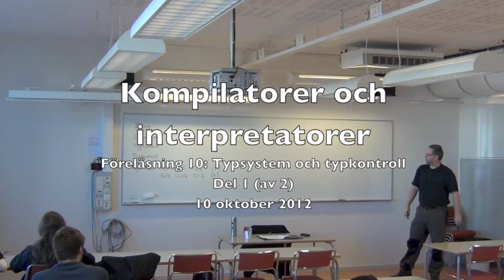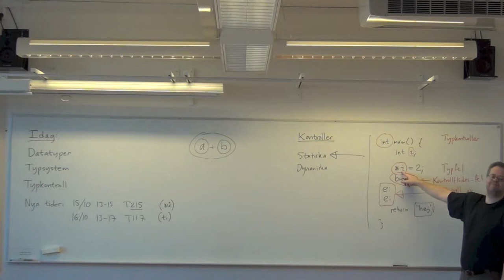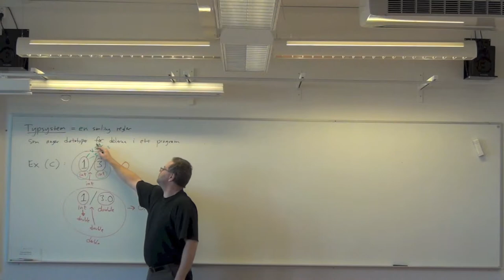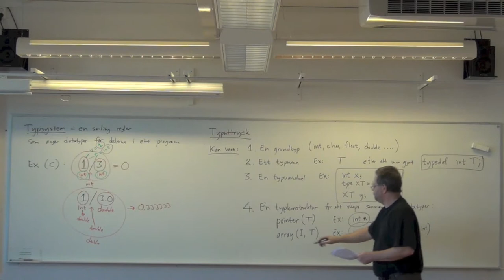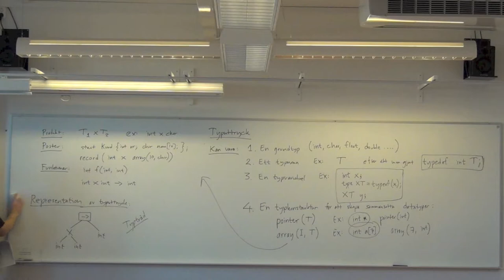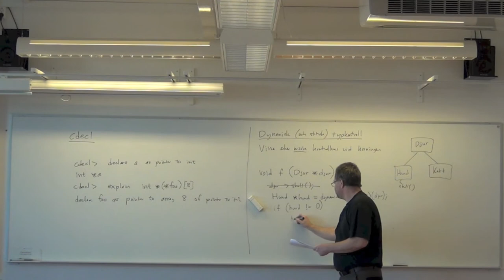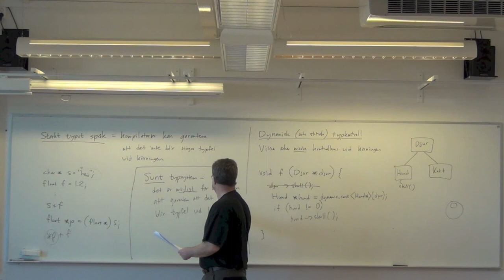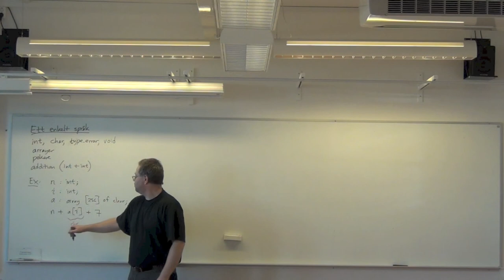Typsystem och typkontroll (Kompilatorer och interpretatorer föreläsning 10) del 1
Hur kompilatorn representerar och arbetar med datatyper. Typsystem, typuttryck, typkontroll och typekvivalens.